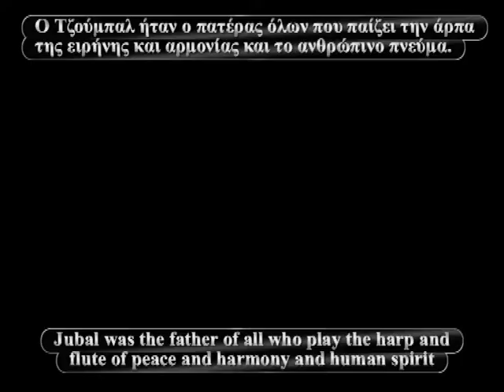Jubal AND Tubalcain (Freemasonry poem English subtitles)/Τεκτονικό ποίημα του Rudyard Kipling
«JUBAL AND TUBΑLCAIN» ΕΝΑ  ΤΕΚΤΟΝΙΚΟ ΠΟΙΗΜΑ ΤΟΥ Rudyard Kipling ΜΕ ΑΓΓΛΙΚΟΥΣ ΥΠΟΤΙΤΛΟΥΣ. ( A Freemasonry poem with English subtitles by Rudyard Kipling